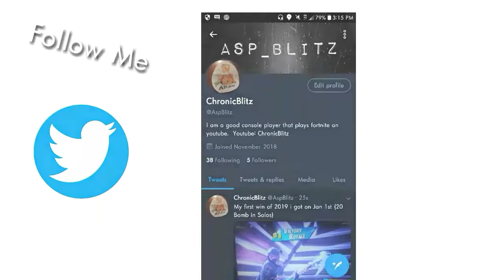Watch me @ChronicLairdo|| These clips are season 6 and below